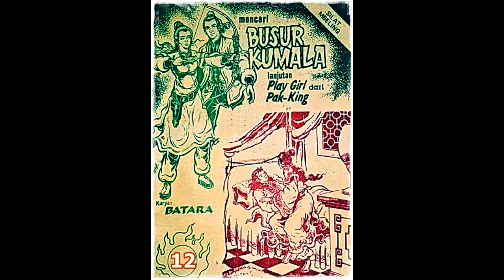Seri Cerita Silat Mencari Busur Kumala Jilid 12